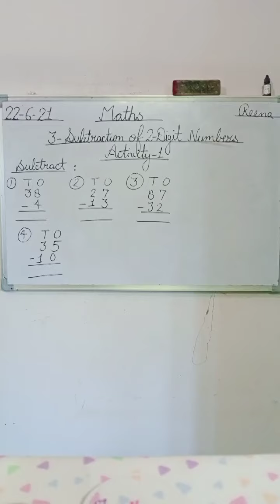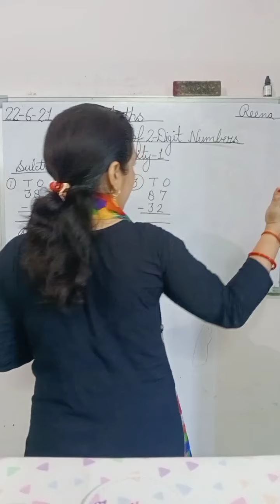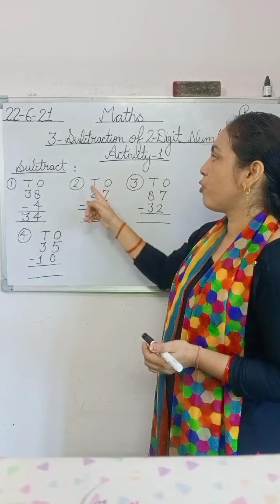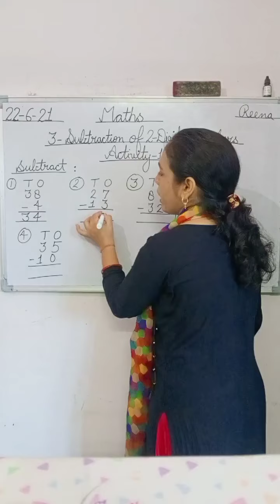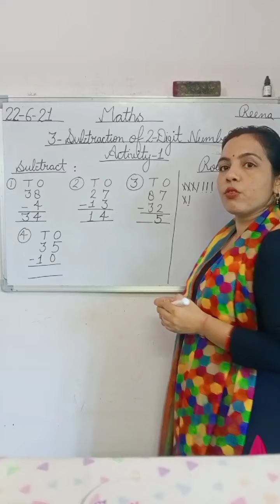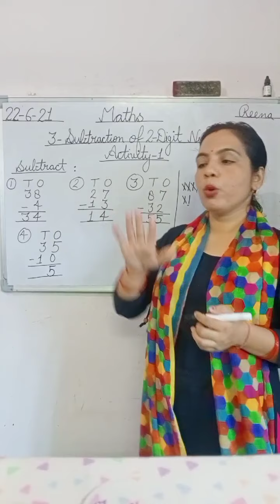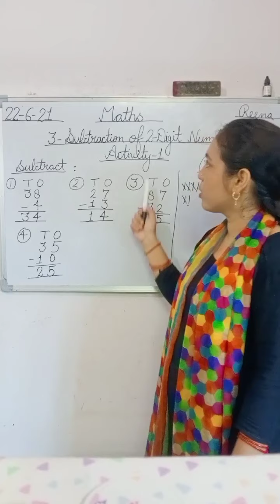Date-22-6-21/Class-2nd/Sub-Maths (3-Subtraction of 2-Digit Numbers) Activity-1book work